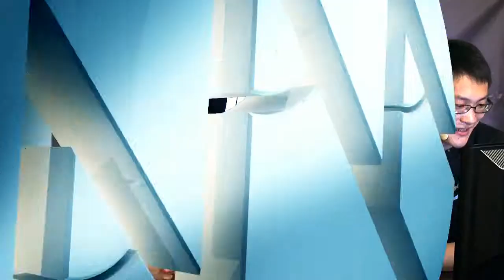LIVE Corsair Gaming Summer Tournament - Mouz vs Fnatic (BO3 w/ LD & Luminous - gc.corsair.com